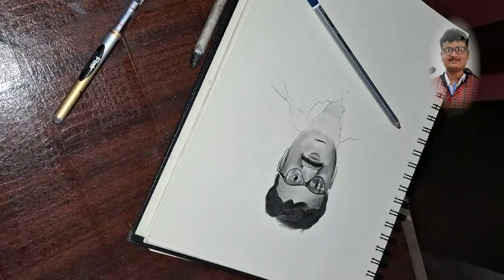Rantu Ranjan Kalita from Sivasagar, Assam - Art by Artist Mousom Bharadwaj drawing realism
Rantu Ranjan Kalita from Sivasagar, portrait art by Artist Mousom Bharadwaj

- How to draw realism
- draw realistic sketch
- Artist

How to get Commissione work,.